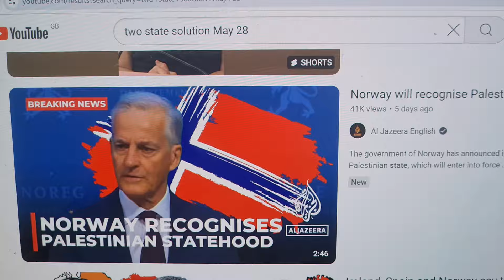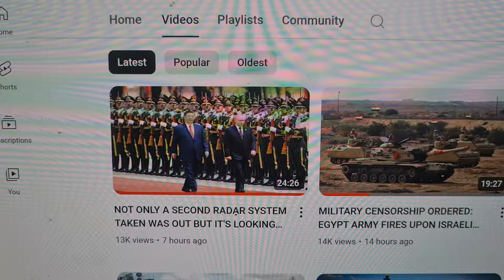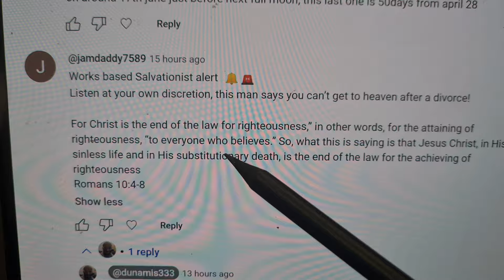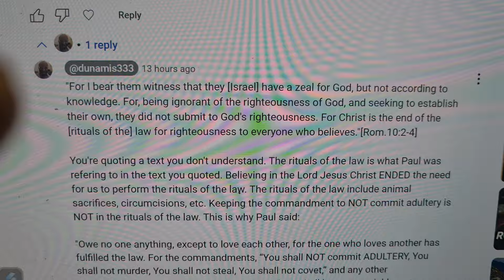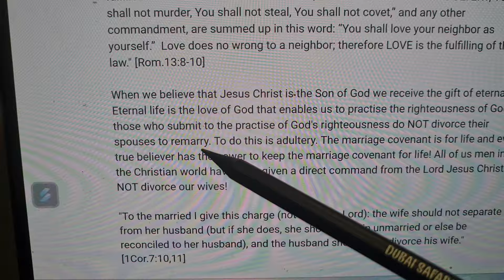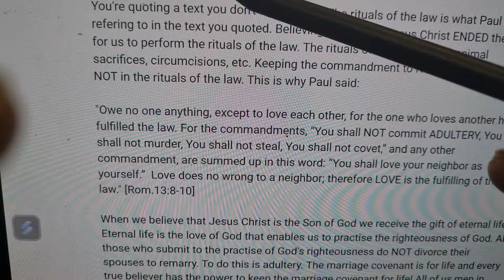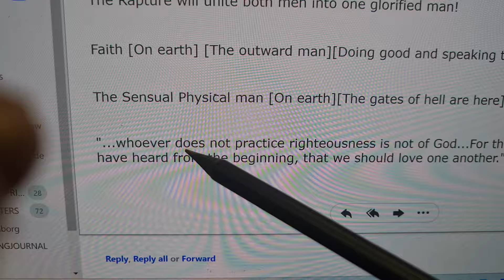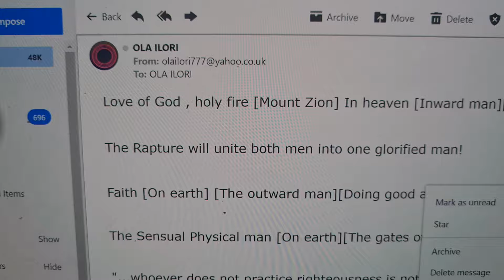WATCHING FOR A PENTECOST RAPTURE ON THE ESSENES CALENDAR JUNE 2, 2024!!!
"For I bear them witness that they [Israel] have a zeal for God, but not according to knowledge. For, being ignorant of the righteousness of God, and seeking to establish their own, they did not submit to God's righteousness. For Christ is the end of the [rituals of the] law for righteousness to everyone who believes."[Rom.10:2-4]
Love of God , holy fire [Mount Zion] In heaven [Inward man][willing and thinking]

The Rapture will unite both men into one glorified man!

Faith [On earth] [The outward man][Doing good and speaking truth][Righteous man]

The Sensual Physical man [On earth][The gates of hell are here]

"...whoever does not practice righteousness is not of God...For this is the message that you have heard from the beginning, that we should love one another." [1Pet.10,11]